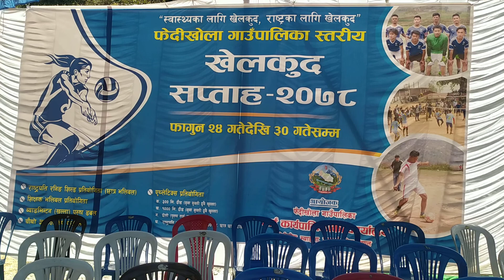झांकी सहित उपस्थित